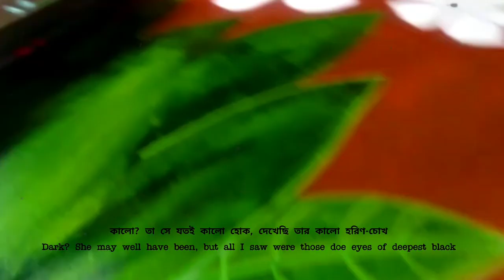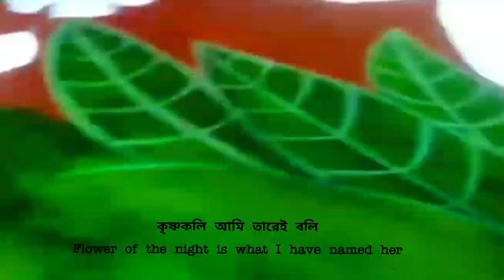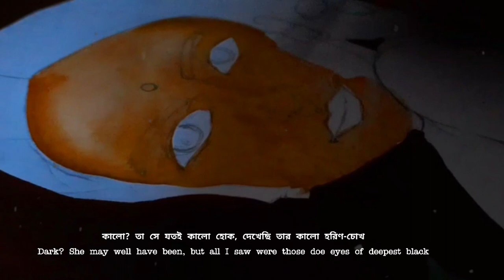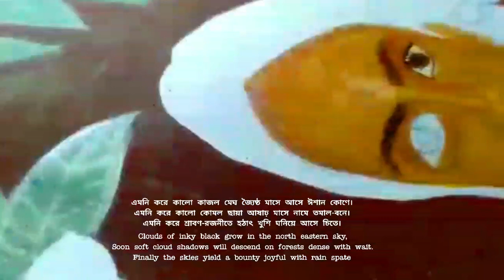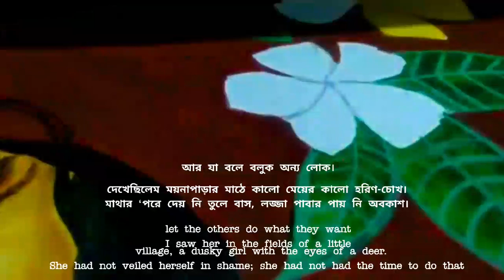Krishnakali (কৃষ্ণকলি)|| Rabindrajayanti series _1|| Drawing. # rabindrasangeet # rabindranath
Music in the video:

Krishnakali ami tarei boli
singer - Lopamudra mira
written and composed by - Rabindranath Tagore